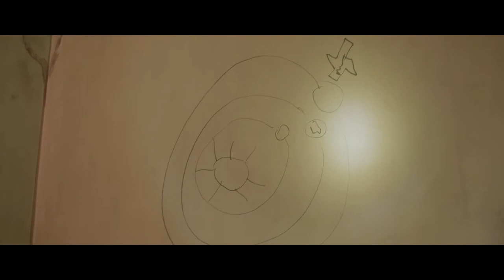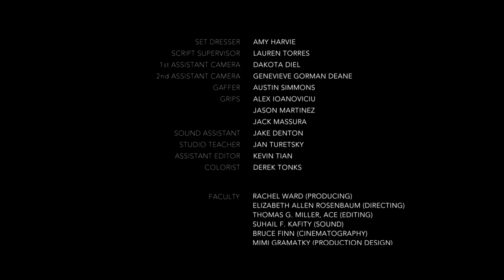Short film on taking care of your siblings | "One small step" - by Aqsa Altaf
Dasani (Charlie Reddix) is a motivated 9-year-old student with dreams of becoming an astronaut. After finding out that her class is going on a field trip to the Science Museum to see the Endeavour Space Shuttle, Dasani starts counting down the days. This is the same shuttle that Dasani’s hero, Mae C. Jemison, the first African American astronaut to travel in space, was on. At home, Dasani juggles the responsibilities of being the oldest child in the family. After Dasani’s father was unjustifiably killed by a white police officer, her mother Chanel (Avanna King) took on all financial responsibility as well as became an activist to stand up against what happened to her husband, forcing Dasani to become the second adult in the house. From making sure her little sister gets to school to her little brother is fed, Dasani takes her mother’s place. After Chanel doesn’t return from a rally one day, Dasani is forced to choose between going on her field trip or being with her siblings.

This short film won following awards:

- Jury Award / Santa Fe Independent Film Festival, 2018
- Special Jury Mention / Short of the Year, 2019

Original title - One small step
Director - Aqsa Altaf
Producers - Alexandra Christensson, Derek Tonks
Cast - Charlie Reddix, Destiny Toliver, Avanna King
Year - 2017